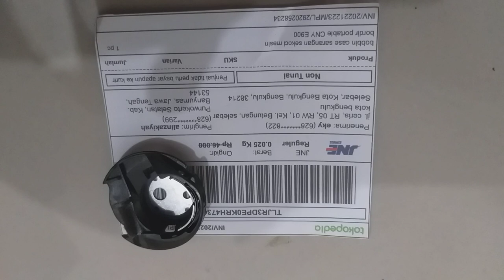Pusat sekoci atau hook Sarangan sekoci mesin bordir CNY E900 E960 bengkulu via tokopedia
sekoci atau hook Sarangan sekoci mesin bordir CNY E900 E960 bengkulu via tokopedia